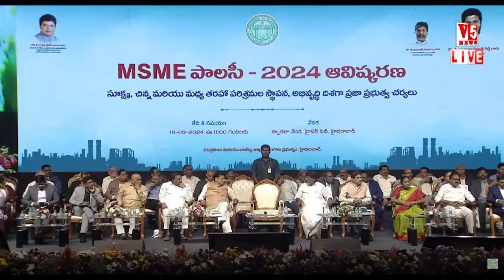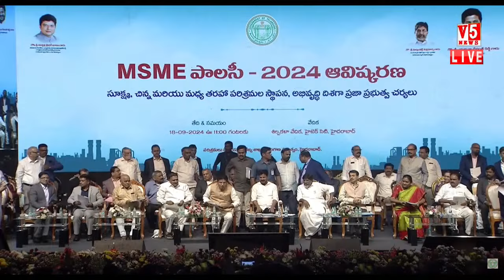CM Revanth Reddy Speech | Launching of MSME Policy 2024 | V5 News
LIVE: CM Revanth Reddy Live | MSME Policy 2024 Launch | V5 News